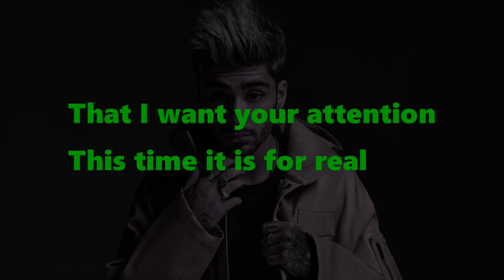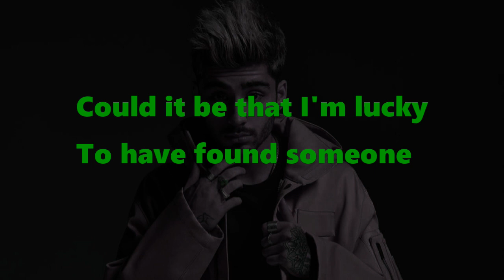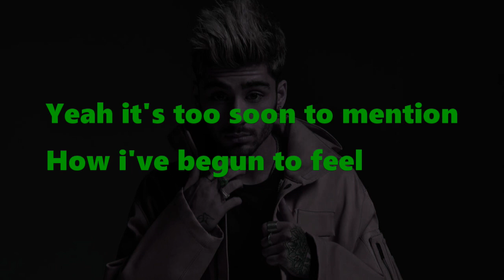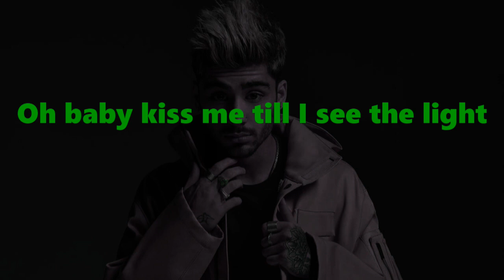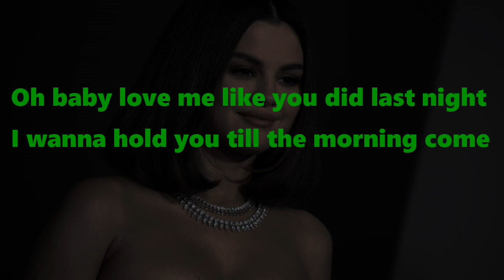I'm Sorry We Lied - Zayn Ft. Selena Gomez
Lyrics - I'm Sorry We Lied - Zayn Ft. Selena Gomez

Baby I shouldn't call you
Or leave a message at all
So I try to be patient
Cause nothing's written on the wall
Yeah it's too soon to mention
How i've begun to feel
That I want your attention
This time it is for real

Oh baby love me like you did last night
I wanna hold you till the morning comes
Oh baby love me like you did, love me like you did
Oh baby kiss me till I see the light

Like you did last night
Night..
Night..

Could it be that I'm lucky
To have found someone
Who is just as crazy as me
Or is it just in my mind

But I want your attention

Night..
Night..

I want someone who can please me
I want somebody who cares
I need a lover who never leaves me
I need somebody who cares
I've been searching my life i just couldn't find it
The special someone to give me my heart
I've been searching my lifebut then i found it now
I won't let you out
Of my sight

Night..
Night..